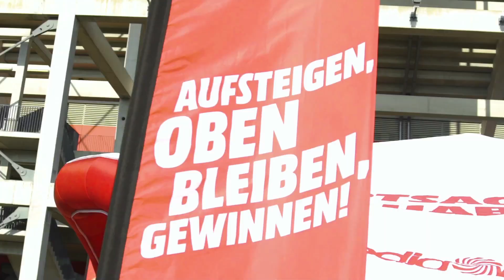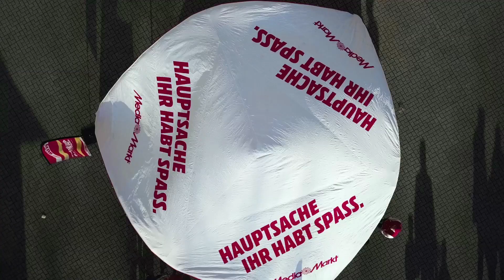Geißbock-Tradition: Zu Gast beim 1. FC Köln | MediaMarkt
MediaMarkt ist fester Bestandteil der Bundesliga-Familie. Spiel für Spiel fiebern wir mit unseren Partnervereinen mit. Und das mit jeder Menge Spaß – vor allem für die Fans! Denn echte Fußball-Fründe ston zesamme! Ob beim Chillen im Clubheim, beim Red Rodeo Bullenreiten oder einer Barbier-Aktion von Phillips – et is immer wieder schön mit Dir, Kölle.

Service.